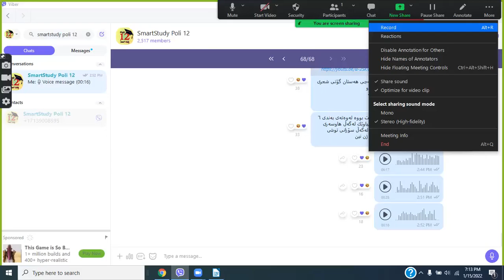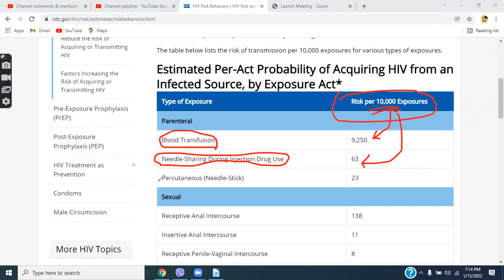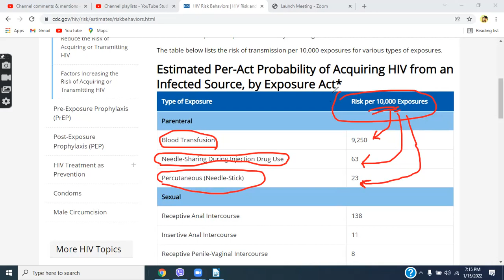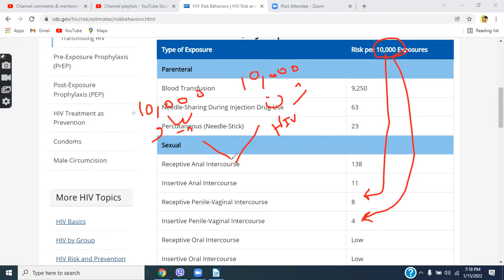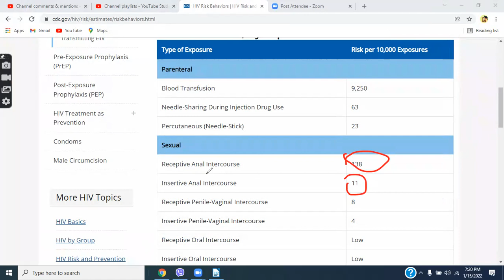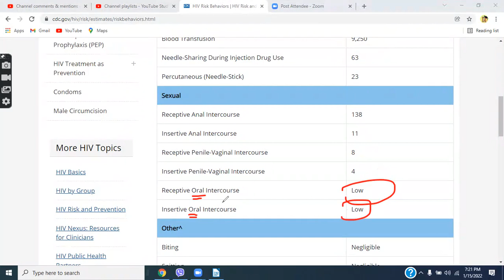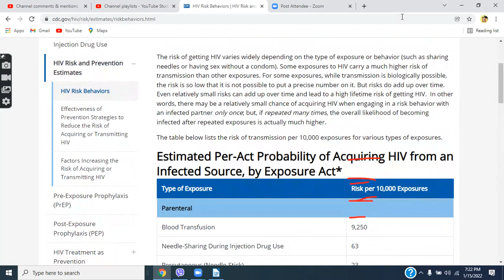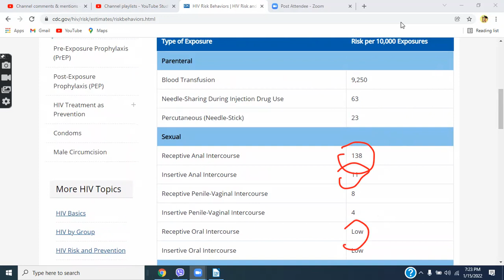لەگەڵ ژنی خۆی بیکات بێ زیانە لەگەڵ ئافرەتی سۆزانی تووش دەبێت، راستە؟